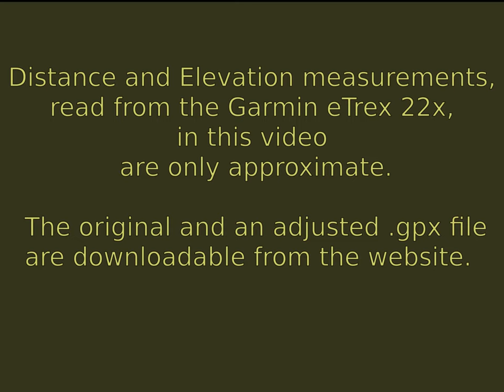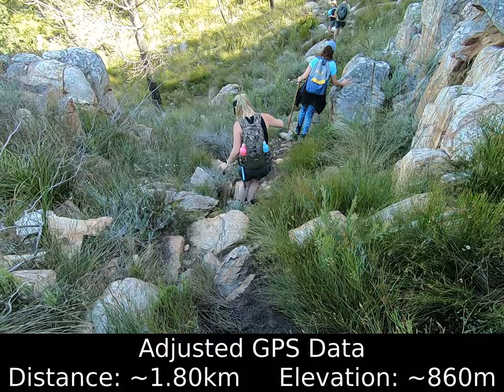2023feb12sun Camferskloofnek/-kop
00:00 GPS Notice
00:20 Start
01:45 Left, Right
03:00 Left from Bone Crusher
05:17 Bosrivier
07:58 Climb Starts
11:56 Top of the Climb
13:04 First View of the Neck
14:46 Steepest Downhill
19:52 Pine Forest Approach
22:46 Neck Approach, past Butt(ress)
24:18 Camferskloofnek
27:57 Climb to the Top
29:12 Defining the Butt(ress)
30:07 Bloukopkoggelmander
30:35 Top of the Head
32:37 Camferskloof Topography
32:57 Vensterberg = Geelhoutboomberg (& Tolberg)
33:07 Halfway Point
34:10 'Cross-collab' with Karl
39:48 Looking & Listening
41:17 The Terrain
42:37 Top of the Climb (again)
43:36 Right past Bone Crusher
45:13 Right
46:34 The End

If you don't take full & sole responsibility for your (& your dependents') use of info in this vid, don't (let them) watch it.